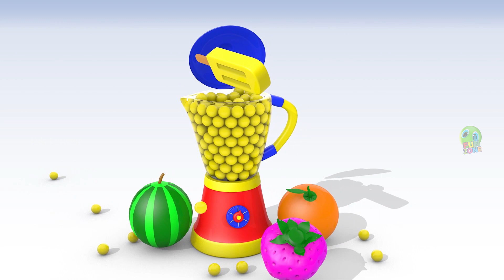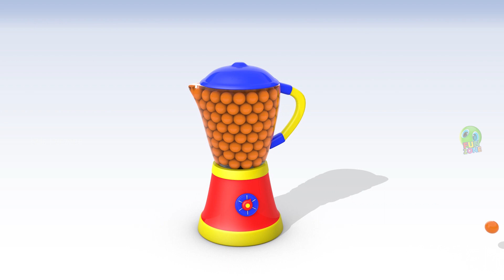Learn Fruits Names and Colors for Children to Learn with Mixer Toy Fruits and Ice Creams for Kids